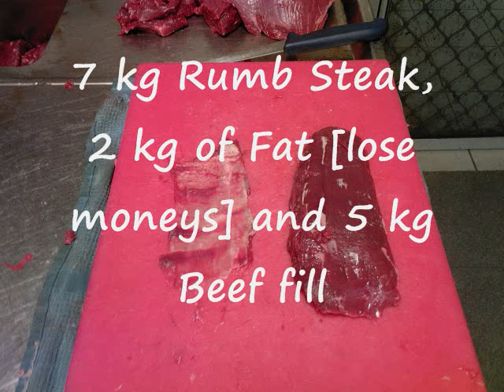Thai Salads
How to make Thai Salad?
Lamb salad, Seafood salad, Beef salad, Pork salad, Chicken salad, Prawns salad, BBQ, chicken, Vegetables salad,
This is Thai food i make at 151 Baroona road, Rosalie shopping centrol, Milton, Brisbane, Queensland, Australia 4064